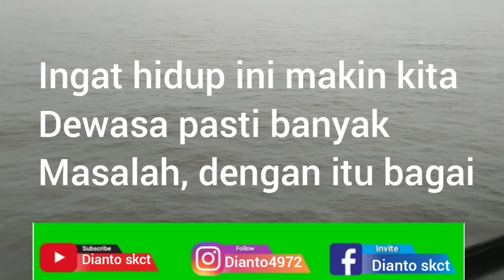Perjuangan Sukses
Terkadang perjalanan hidup butuh perjuangan dan usaha
Perjuangan menjadi orang sukses  itu tidaklah mudah yang anda bayangkan yaitu butuh kerja keras.dan berani mererakan jiwa dan raga untuk menjadi orang sukses
Memang kita butuh perjuangan hidup ini baik secara yang benar dan cara yang salah
Itu berpikir orang yang biasa tapi ingat
Ingin sukses butuh usaha dan ketja keras dan menerima rintangan hidup
Dan tidak lupa juga berdoa.
Anda pasti bisa menjadi orang sukses
Ingat hidup ini makin kita dewasa pasti banyak masalah, degan itu bagaimana kita menjalaninya secara seharusnya